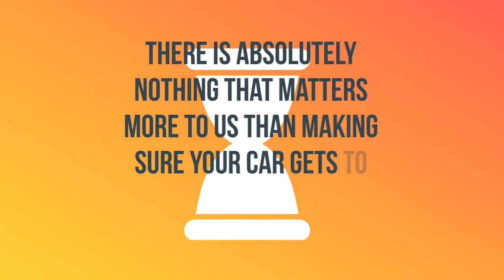Geneva, Alabama Auto Shipping Service | A-1 Auto Transport, Inc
A-1 Auto Transport has over 30 years of transporting vehicles in and out of Geneva, AL. We offer military transport, exotic services and classic car transport to fit any budget. Compare Geneva, AL car shipping rates & prices on our website.